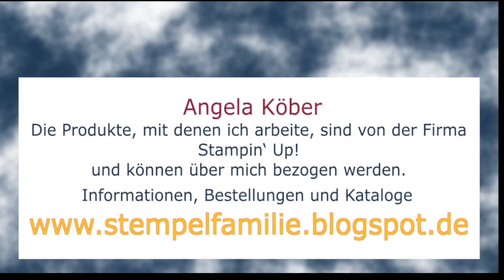Wie geht das? Filmstreifen stanzen - Stampin' Up! - 5 Minuten Tipps mit Stanzformen Blühendes Glück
5 Minuten Tipps mit Stampin' Up! Produkten - Filmstreifen stanzen mit den Stanzformen Blühendes Glück

Stempeln mit Stampin' Up! Produkten - Ich zeige dir meine persönlichen Tipps & Tricks  mit Produkten von Stampin' Up!.

Werkzeuge & Hilfsmittel:
Papierschneidemaschine - #152392
Stempel- u. Perforiermatte - #126199